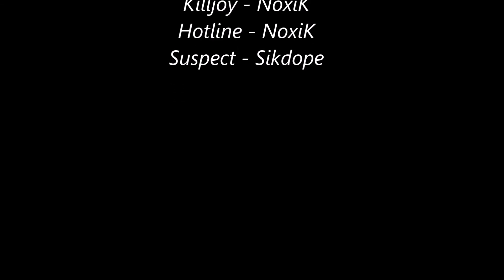Vizsla Maggie & Alex riding Sprinkler Hill & Horseshoe Ridge Loyce Harpe Park Carter Rd March 2017 m